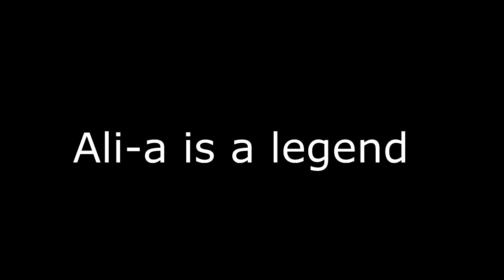I KILLED ALI-A IN A BUILD FIGHT (INTENSE BOTH POV)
100% killed ali-a, totally not fake.

We mainly make some really funny content that proves how disabled i am about Call Of Duty Zombies but mainly Black Ops 3 Zombies, World at War custom Zombies and mainly just any black ops zombies game and soon to be Black ops 4 Zombies aswell ♡

~ Nerdperior ♡